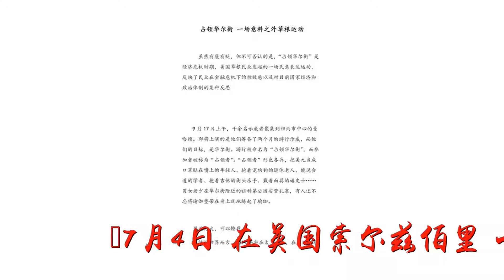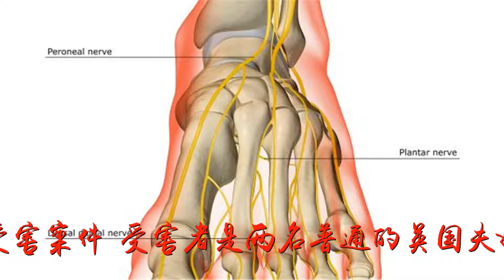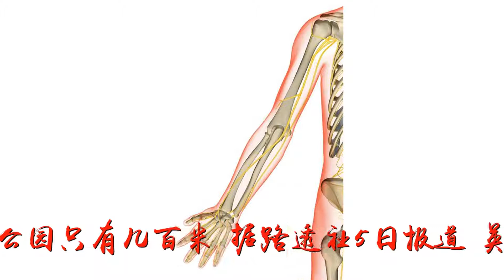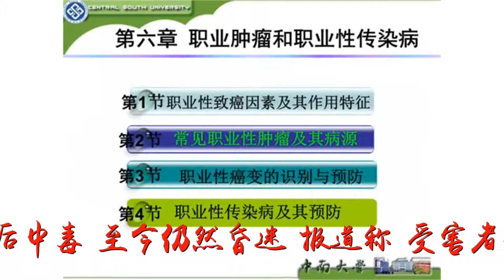英国新发神经毒剂案受害夫妇疑在公园中毒，暂未关联俄特工案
谢谢！英国新发神经毒剂案受害夫妇疑在公园中毒，暂未关联俄特工案